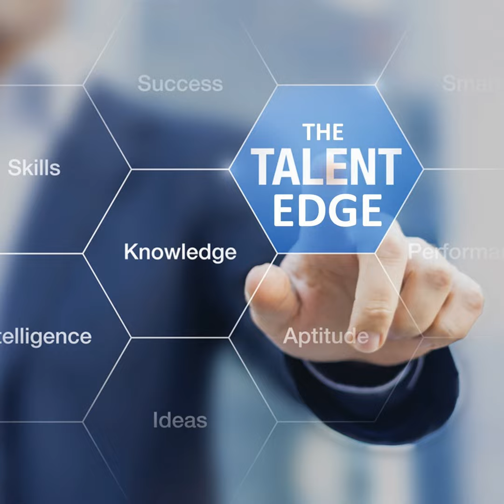1 - Successful Talent Management to Drive Organizational Success, with David Yudis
In this episode, Dr. Westover talks with Dr. David Yudis about successful talent management and development to drive organizational success (originally aired 6/11/2020).

David Yudis is a relentless champion of organizational talent. He invests in people. In working collaboratively with clients, he decreases the distance between them and their next success. He has a depth of experience working closely with global, senior executives to build the skills that inspire others to align and win during challenging times. He is nimble identifying areas of individual, team and organizational need while leveraging existing strengths to achieve results. He is expert in working with leaders in the areas of organizational culture and dynamics, interpersonal communication and executive branding to bring about change. He is also a master facilitator designing process and delivering programs in sales, strategy, innovation and succession planning. David’s talent development is grounded in his experience as a senior human resources executive and management consultant in a variety of organizations and settings. He combines both art and science in his approach to problems. He has worked extensively as a global advisor to senior management of highly competitive organizations that range from small cap to large multinational corporations comprised of thousands of employees. “Knowledge” is power when a person understands their ability to impact others. David builds others knowledge. His consulting services have provided links between employee engagement and business performance.